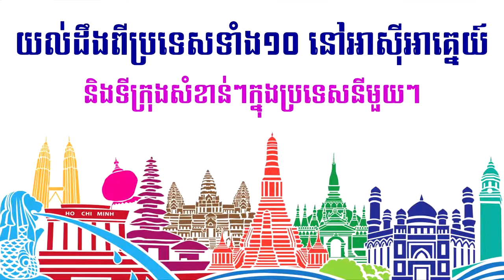ប្រទេសទាំង១០​ នៅអាស៊ីអាគ្នេយ៍ និងទីក្រុងនីមួយៗ​​ 10 Asean Countries and Their Capital City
ប្រទេសទាំង១០ នៅអាស៊ីអាគ្នេយ៍
១. ប្រុយនេ Brunei
២. កម្ពុជា Cambodia ទីក្រុង ភ្នំពេញ (Phnom Penh)
៣.ឥណ្ឌូនេស៊ី Indonesia
៤. ឡាវ Laos
៥. ម៉ាឡេស៊ី Malaysia
៦.​ មីយ៉ាន់ម៉ា Myanmar
៧. ភីលីភីន Philippines
៨. សិង្ហបុរី Singapore
៩. ថៃ Thailand
១០. វៀតណាម Vietnam